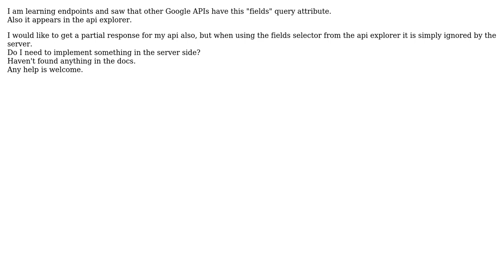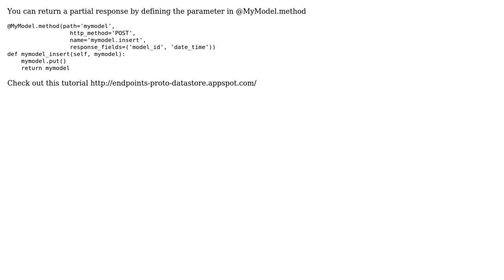How do you return a Partial response in app engine python endpoints? (2 Solutions!!)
How do you return a Partial response in app engine python endpoints?

With thanks & praise to God, and with thanks to the many people who have made this project possible! | Content (except music & images) licensed under CC BY-SA | Music | Images & others | With thanks to user da Bich user box user Andrei Onel and the Stack Exchange Network Trademarks are property of their respective owners. You are responsible for your own actions.